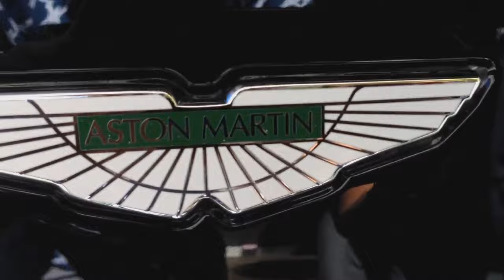Blessed // Cars & Croissants 3.26.16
HEY! This edit was something I compiled in my free time, and I'm pretty proud of the outcome :) I spent a lot of time on it so any like or comment would mean a lot, thanks! This was made from clips during a monthly car exhibition on a road named Santana Row, if you live in or around the Silicon Valley, it's a great experience and you should visit it if you get the chance!

Excuse my typing, I meant 2016, not 2015 in the beginning of the video

This channel is going to consist of a lot of vlogs and the occasional gameplay, so if you're interested in some pretty sick videos in the near future, I would highly recommend subscribing ;)